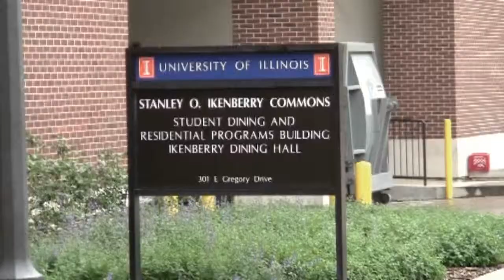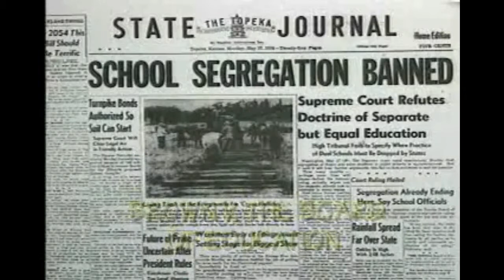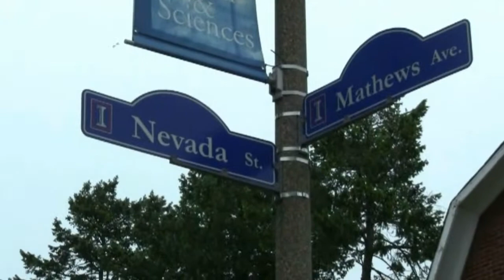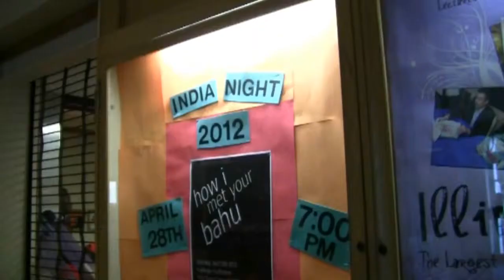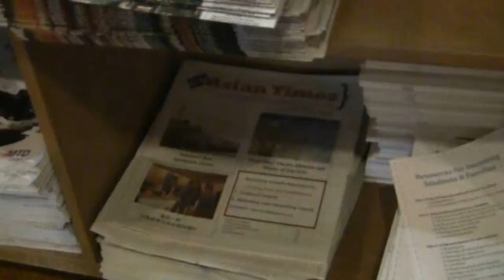UIUC- Segregation on Campus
I am aware that one of the items on the Works Cited list is not in order.